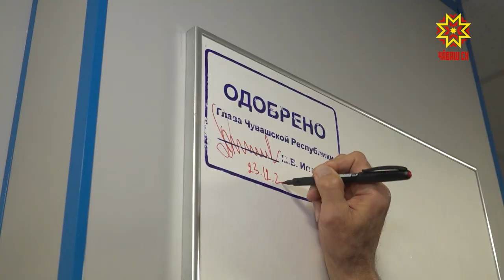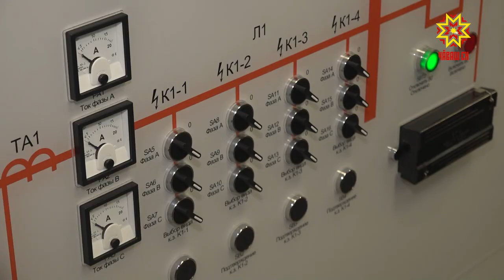В ЧГУ был официально открыт современный лабораторный корпус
В Чувашском государственном университете был официально открыт современный лабораторный корпус. Так в ВУЗе создают условия для подготовки востребованных кадров. Как будут обучать специалистов-электротехников увидел мой коллега Дмитрий Ковалёв.